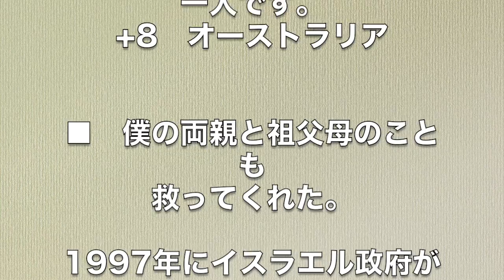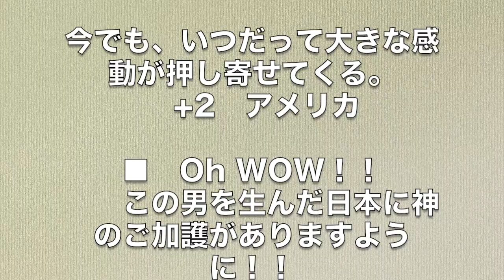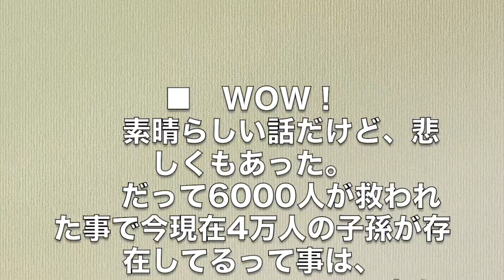海外の反応「日本のヒーローだ」 杉原千畝氏の孫とユダヤ人の子孫が感動の初対面 【まじかよチャンネル】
海外の反応「日本のヒーローだ」 杉原千畝氏の孫とユダヤ人の子孫が感動の初対面

【海外の反応 日本すごい】杉原千畝氏の孫とユダヤ人の子孫が感動の初対面

海外の反応 日本のヒーロー杉原千畝の孫とユダヤ人の子孫が感動の対面